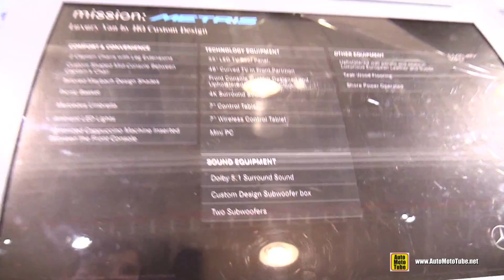2016 Mercedes Metris Luxury Van by HQ Custom Design - Exterior and Interior Walkaround